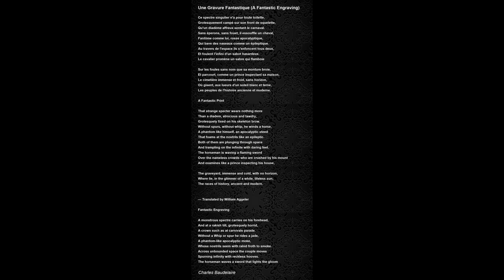A Fantastical Engraving by Charles Baudelaire - Poem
A Fantastical Engraving by Charles Baudelaire

This freakish ghost has nothing else to wear

    But some cheap crown he picked up at a fair

    Grotesquely perched atop his bony corpse.

    Without a whip or spur he drives his horse

    Ghostly as he, hack of apocalypse

    To pant and drool like someone in a fit.

    This duo makes its charge through endless space,

    Trampling the infinite with reckless pace.

    The horseman waves a blazing sword around

    The nameless crowds he's trampled to the ground,

    And like a prince inspecting his domain

    He travels to a graveyard's empty plain

    Where lie, with pallid sunshine overhead,

    From old and modem times, the storied dead.